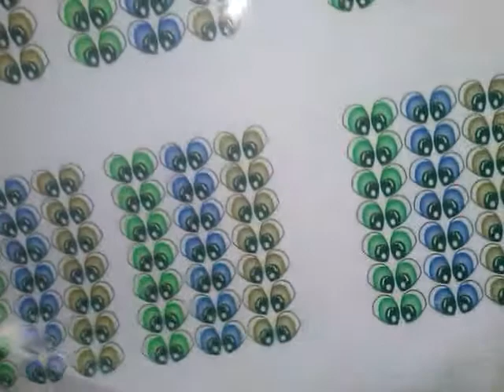Caneta fadinha PARTE2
oii gente essa é a parte dois da nossa mega aula vou deixar o link da parte um abaixo

os molde vc encontra  na minha pagina no facebook eo link esta na desccrição do video  pare 1 juntamente como nome o giz que eu usei